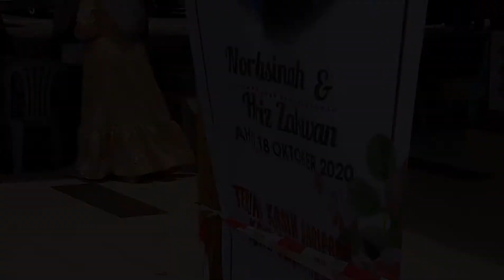MAJLIS RESEPSI NORHASINAH & MUHAMAD HARIZ ZAKWAN | 18 OCT 2020 | AHAD | RUMAH MELAKA, BUKIT KATIL